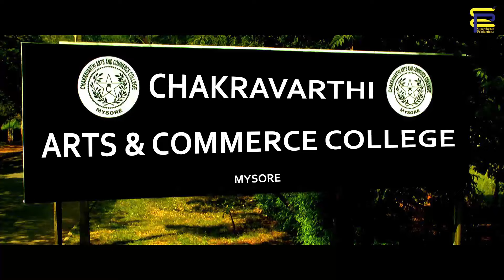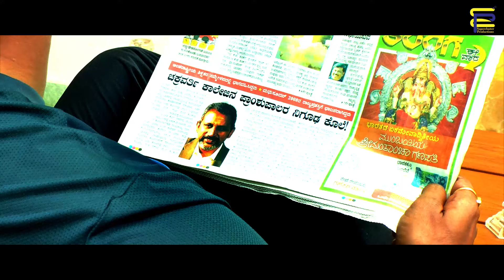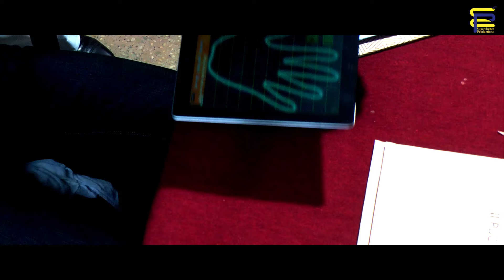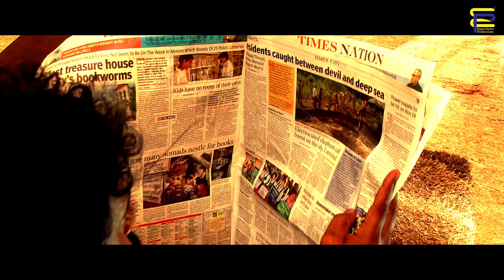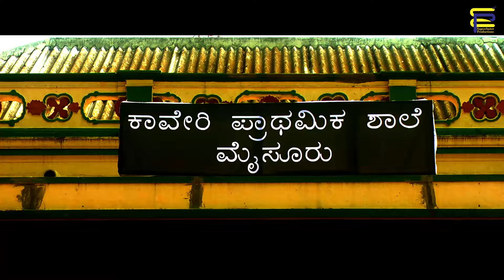Horror Movie in Tamil | Tamil Dubbed New Movie | Full Movie in Tamil | New Tamil Superhit Movies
new tamil dubbed movies 2023 full movie download
full movie in tamil
tamil movies
tamil dubbed full movie
tamil new movie 2023
songs tamil
tamil new movies 2023
malayalam full movie
comedy tamil
vijay tamil full movie
tamil padam full movie
latest tamil movie full movie 2023
Superhit Tamil Dubbed Movies
Best Tamil Movies
Superhit Movies of Tamil
New Tamil Movies
Blockbuster Tamil Dubbed
Tamil Trailers
Tamil Super Hit Dialogues
Tamil Blockbuster Movie Collections
tamil Action movie
tamil Animation movie
tamil Comedy movie
tamil Crime movie
tamil Drama movie
tamil Experimental movie
tamil Fantasy movie
tamil Historical movie
tamil Horror movie
tamil Romance movie
tamil Science Fiction movie
tamil Thriller movie
tamil Western movie
south indian action movie
tamil movies
tamil movies 2023
tamil song
tamil songs
new tamil movies 2023
tamil bangla movie
comedy tamil
tamil dubbed movies 2023
tamil full movie 2023
tamil movie dubbed 2023
malayalam full movie 2023
telugu dubbed tamil movies 2023
new movies 2023 full movie
new malayalam full movie 2023
thriller movie
tamil movies full
tamil thriller movies full
tamil full movie
crime movies tamil

tamil dubbed crime thriller movies